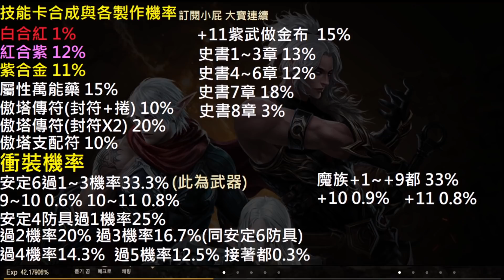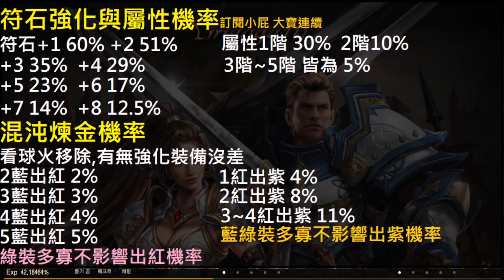【天堂M】機率大公開！史書第八章成功機率竟然X%?!魔族武器強化令人驚訝｜ 混沌煉金、符石&裝備武器強化、合成變身娃娃、製作傳符、祝福捲 韓版改版搶先看小屁LineageM リネージュM 리니지M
這個祝福捲上藍綠白真的比想像中的低太多了
魔族1~9都一樣是WTF